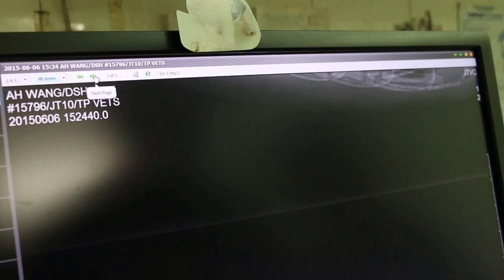A 3-year-old cat was lost for 4 days - x-rays ascites or haemo-peritoneum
This lost cat was not eating. Opacity in the abdomen would likely be due to bleeding from accident outdoors when he escaped but returned 4 days later.